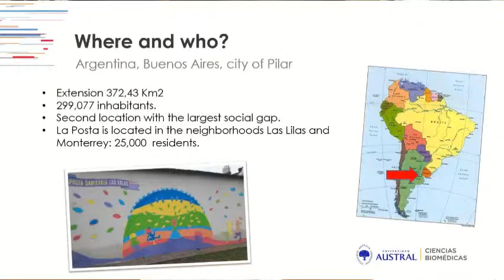Posta Las Lilas: A Model of Integral Commitment to the Community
One of the Project That Work Winners